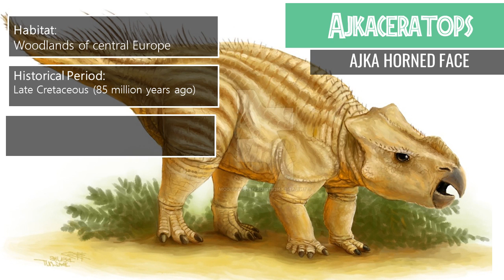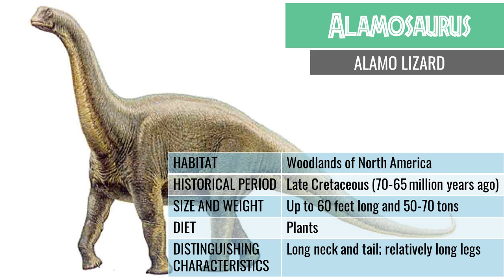Dinosaurs Names #5 Agujaceratops, Agustinia, Ajkaceratops, Alamosaurus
This video contains list of dinosaurs names:
Agujaceratops
Agustinia
Ajkaceratops
Alamosaurus

This channel provides dinosaurs names, dinosaurs names for children, dinosaurs names and pictures, dinosaurs names learning, and dinosaurs names for kids.